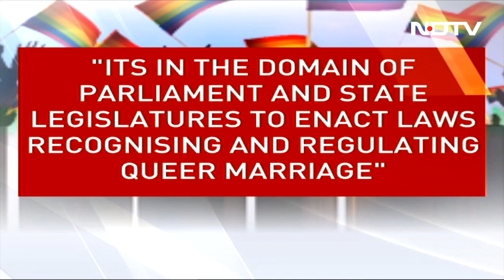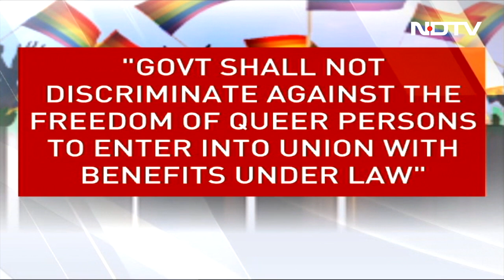No Gay Marriages Yet: Supreme Court Tosses Ball Back To Parliament | Left, Right & Centre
Same Sex Marriage Case: In a massive disappointment for the LGBTQIA+ community, the Supreme Court of India declined to legalise same-sex marriage, instead handing that power over to the Parliament in the form of asking the government to set up a panel to consider granting the community more legal rights. While the court made strong observations, with Chief Justice of India DY Chandrachud championing the rights of queer couples in particular, many in the queer community felt 'let down' and disappointed at what they called a 'historic opportunity' missed.